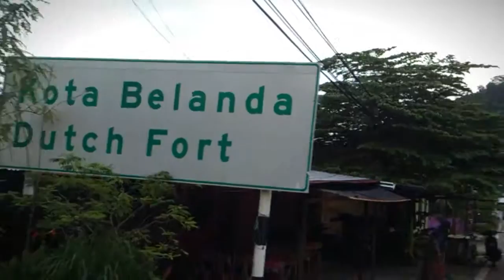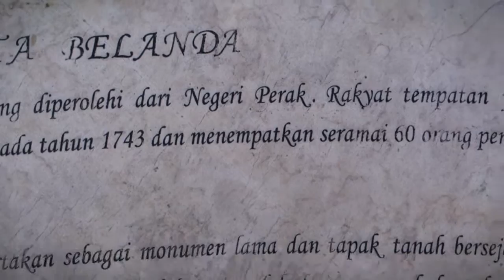Malaysian History Pangkor Dutch Fort. I meet Jesus in the end.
Expedition to Dutch fort at Pangkor. History is awesome, its a profound field of knowledge that can be a source of grand inspiration.

Tune in to more Science Epic